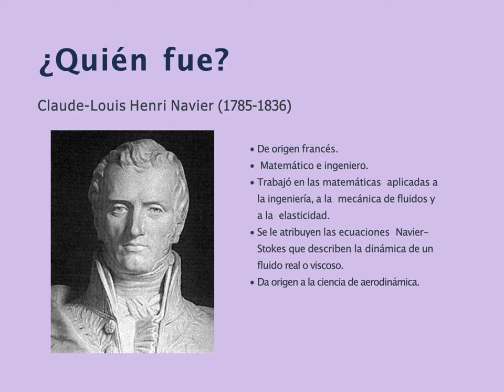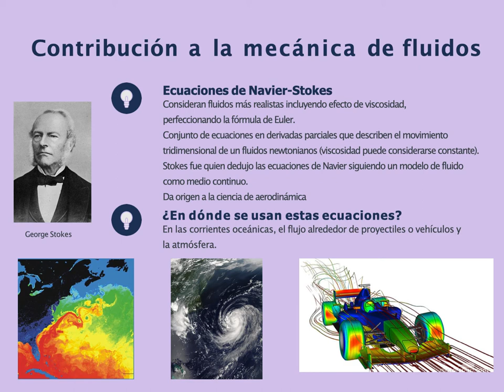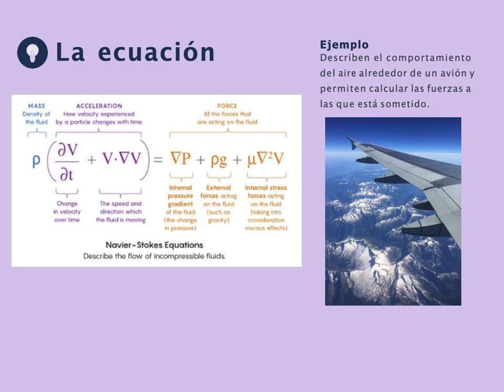Claude-Louis Henri Navier, aporte a la mecánica de fluidos.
Se discuten aspectos de su vida y su aporte a la mecánica de fluidos con la ecuación de Navier-Stokes y el origen a la ciencia de aerodinámica.